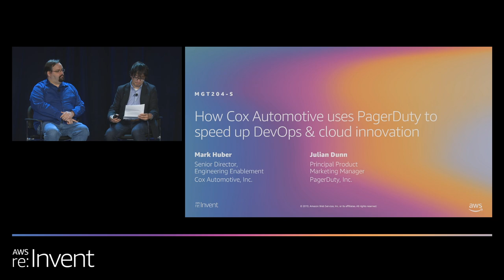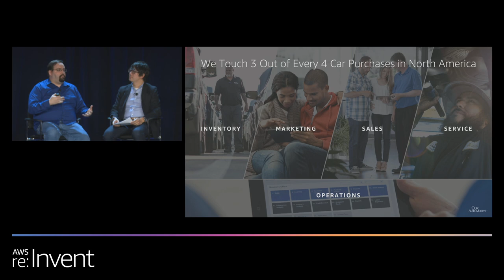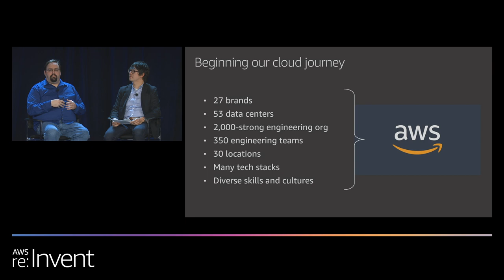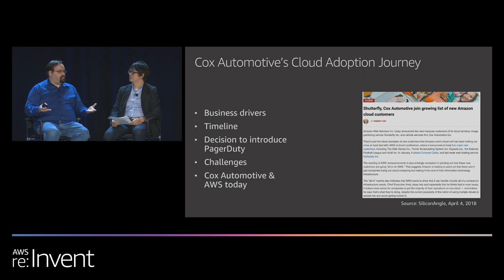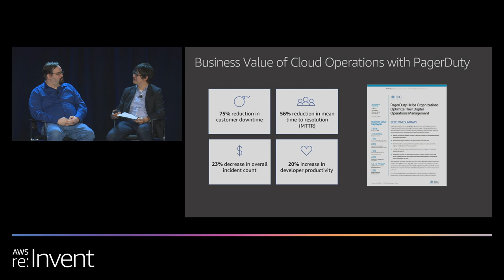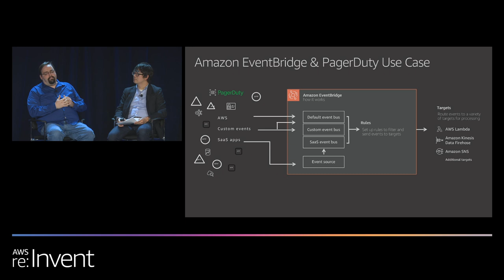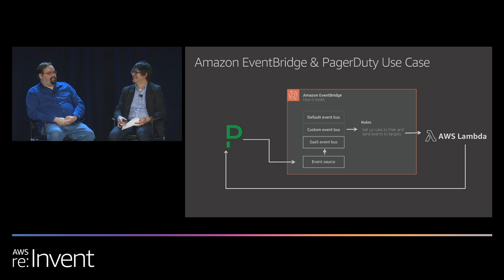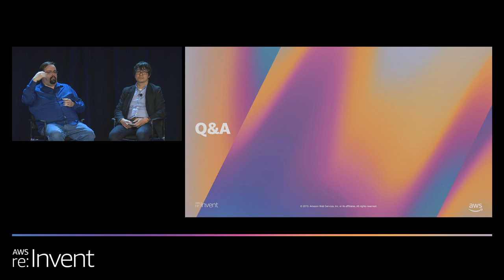AWS re:Invent 2019: Cox Automotive uses PagerDuty to speed up DevOps & cloud innovation (MGT204-S)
In 2018, Cox Automotive—parent company of brands like Autotrader, Dealer.com, and Kelley Blue Book—announced that it was all-in on AWS. But fully migrating to the cloud doesn’t only mean rearchitecting applications to take advantage of increased agility. It also signals a cultural shift: one that requires engineers to take responsibility for their code and be able to execute an effective, fast incident response across multiple teams. In this session, hear how Cox Automotive uses PagerDuty to accelerate incident response mobilization, improve communication in the moments that matter, and fundamentally drive culture change to reflect high-velocity innovation.